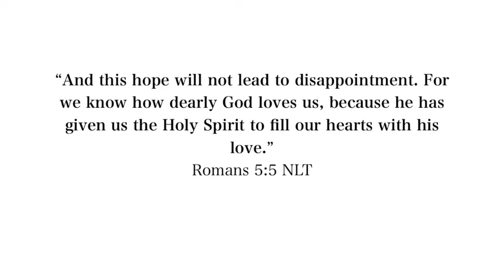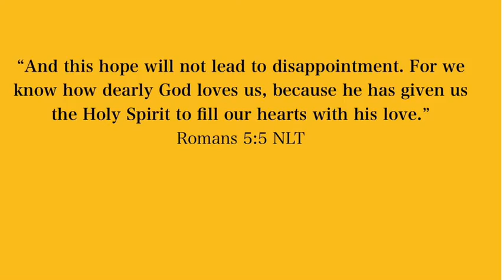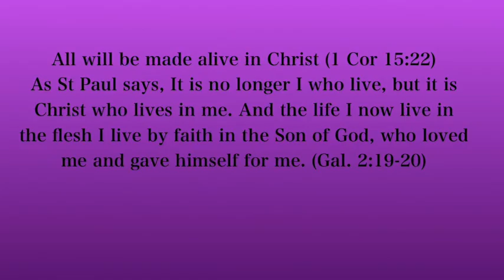Easter Sunday at St Peter’s Withington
Easter Sunday Withington, Herefordshire. Easter ribbons. Rev’d Simon Tarlton. Christine Cattanach Intergenerational Missioner